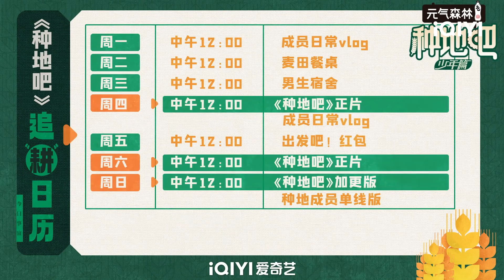李耕耘独自出门买花 耕耘说鹭卓说话自带混响 | 种地吧 EP34花絮 | Become a Farmer | iQIYI综艺